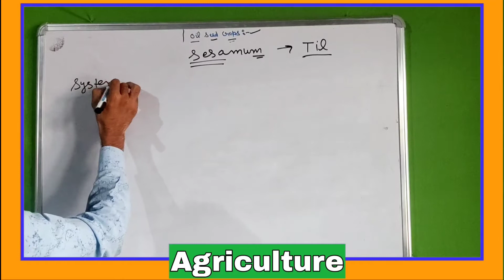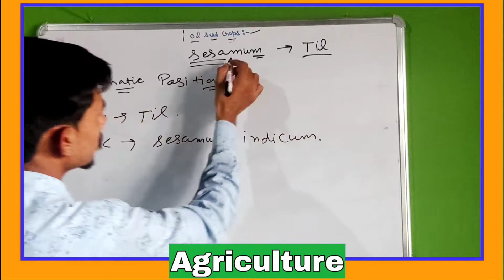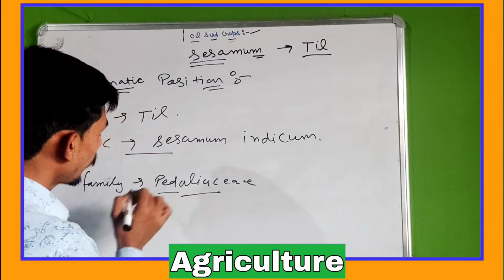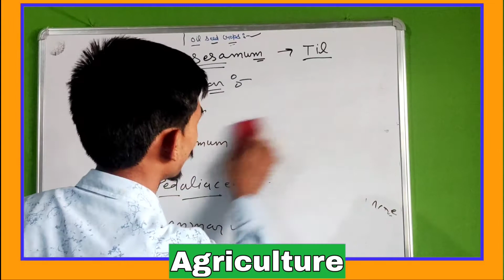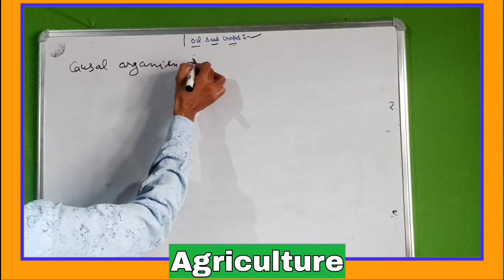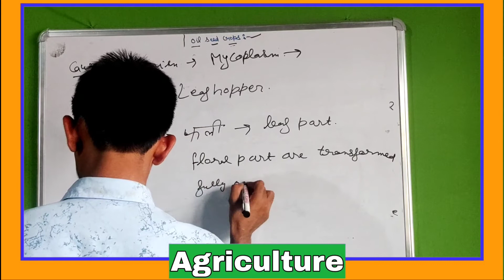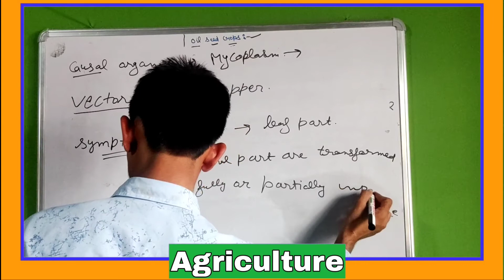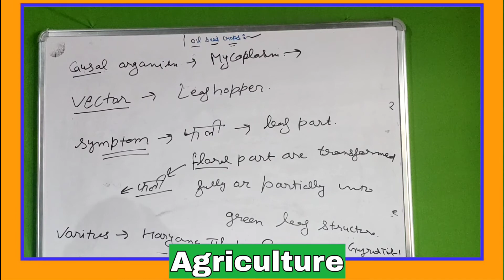HAU Bsc agriculture 6 year preparation |PAU AAT Entrance preparation | Field Crops-8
CCS HAU 6year online classes|Hau 6 year preparation 2021|field crops 1|PAU preparation

Hi Everyone.
First up Welcome to Learn with PKB. I am Karan Bhattiwal.

About video..
Gyus aaj ki is video me hau 6 year entrance exam for bsc agriculture ki preparation ke liye aapko Field crops chapter karvaya H. Isme hmne field crops ke bare me pdha H.

Topic covered..

Chapter -Field crops

Kharif crops
Rabi crops
Rice
Maize
sorghum
Pearl millet
pegionpea
green gram
black gram
sesamum
Ground nut